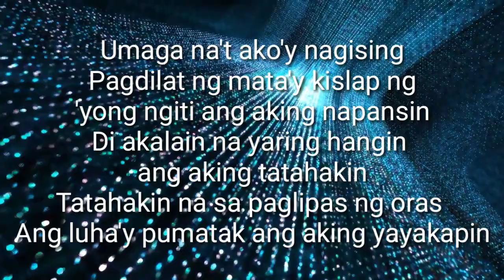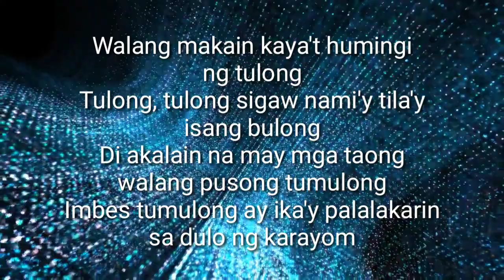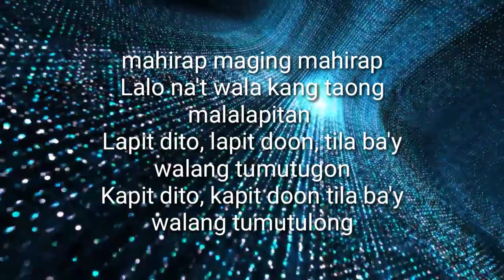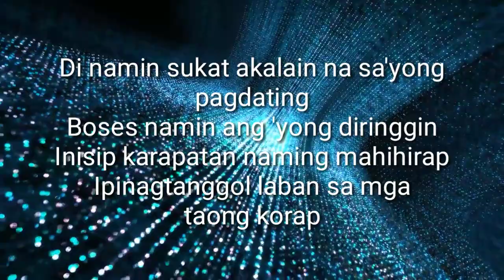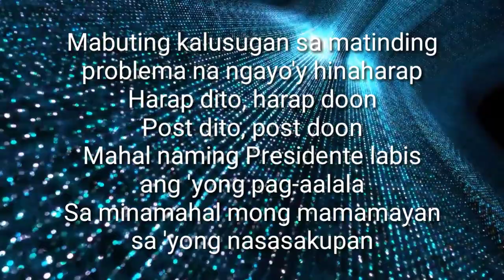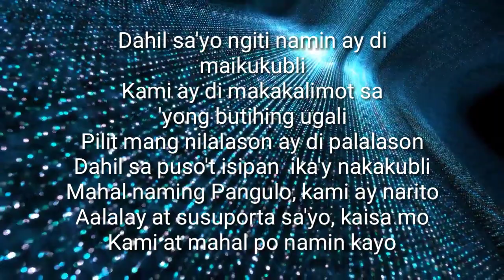Spoken Word Poetry :Salamat Pangulong Duterte | Pangulong Duterte Updates | COVID 19 UPDATES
This spoken word poetry ay isinulat upang pasalamatan ang ating mahal na Presidente sa kanyang mabubuting proyekto at gawain.

president rodrigo r. duterte